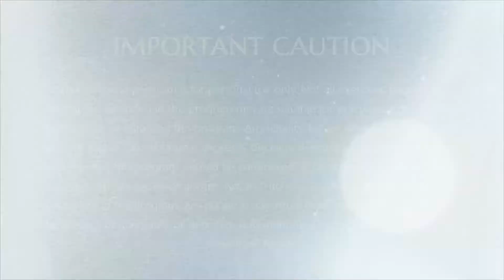Meditation, Visions & Dreams || Part 3 || Shakti Spurana || 31 Aug 2004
Name of Convention: Shakti Spurana
Title: Meditation, Visions & Dreams Part 3
Session on: Delegates sharing their experience with the meditation
Date: 31 August 2004
Venue: Fremont, CA, USA

In this video, Supreme Pontiff of Hinduism HDH Nithyananda Paramashivam clarifies questions and invites delegates to share the experiences they had during the meditation (see “Meditation, Visions & Dreams Part 2). His Divine Holiness explains that the meditation is designed in such a way to release the fears and worries. HDH Nithyananda Paramashivam shares how emotions affects the body, and scientific research that was shared by a doctor about the link between the body of the portion affected by an injury and the part of the brain affected. His Divine Holiness explains how this meditation technique helps us to make our dreams into reality.